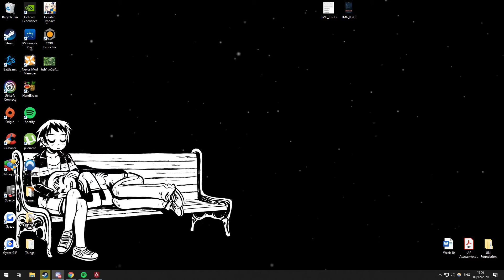Apex Weird Moments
Recorded November and December 2020